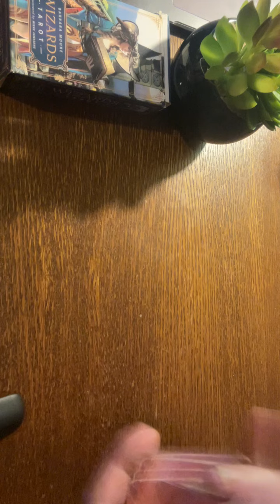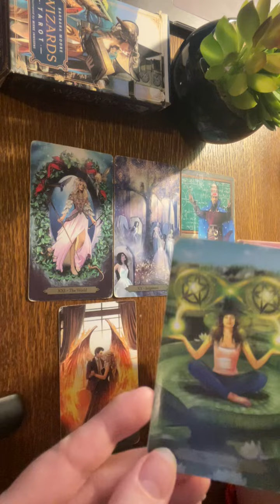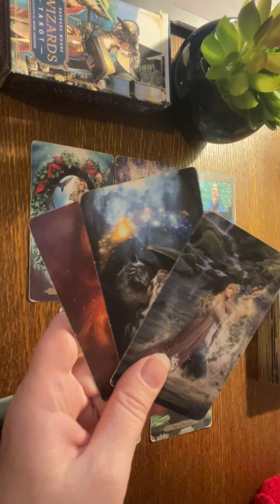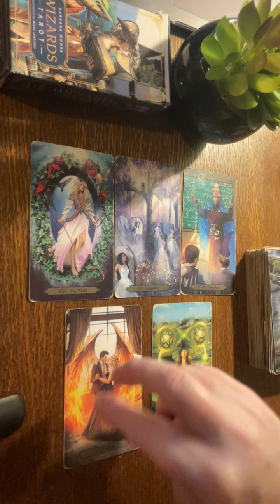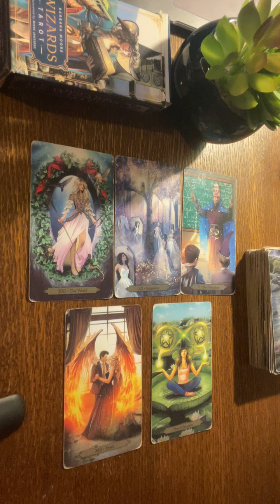Bliźnięta ♊ Tarot tygodniowy 12-18 Październik 2024 Gemini 🍁Horoskop Wróżba I Gabriela Scorpio Tarot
Jeśli podobają Ci się moje filmy ZOSTAW SUBSKRYPCJE i bądź aktywna/y pod filmami 😎 To dużo pomaga w rozwijaniu tego kanału 😎 Dziękuję 🙏🏼😁
❤️Jeśli chcesz wspierać mój kanał masz kilka możliwości, Możesz:

Zapraszam Was do zakładek: "Video", Playlisty", "Społeczność" na moim kanale.